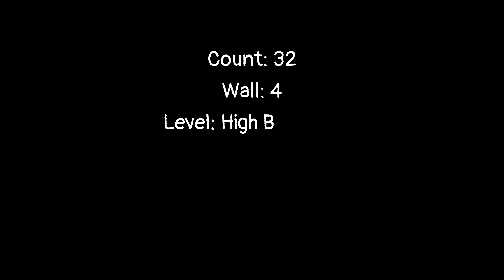Teach/ Do It With Style Linedance 두 잇 위드 스타일 라인댄스 /스텝설명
Count: 32
Wall: 4
Level: High Beginner
Choreo: Maryse Gagnon (CAN) & Stéphane Beauchamp (CAN) - January 2022

Restart: After 20 counts on Wall 4 facing (12:00) restart dance from beginning.

Ending: at the end of Wall 9 facing (3:00) add 1/4 Left Turn Step R Side, Step L Behind Right, Step R Side.